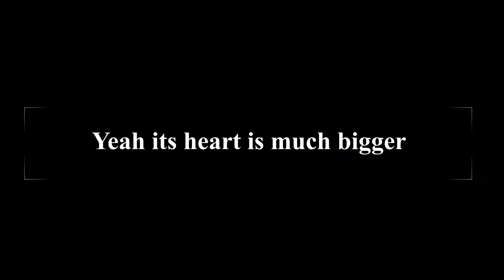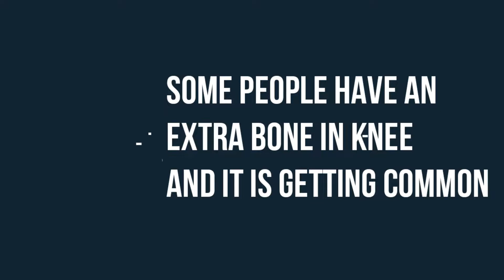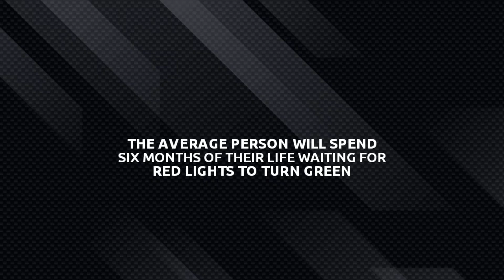"Unicorn" a national Animal. Amazing random facts EP-4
Do you know Unicorn is the national animal of a country.
Behold to see the amazing random facts in the world
1000(1K) Subs completed in   2020/11/23

Hope you guyz like it.